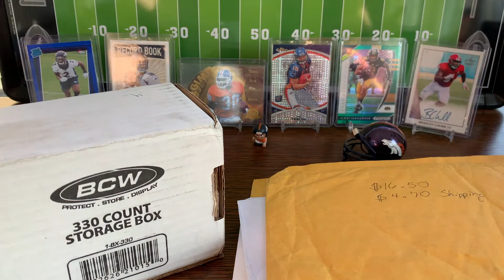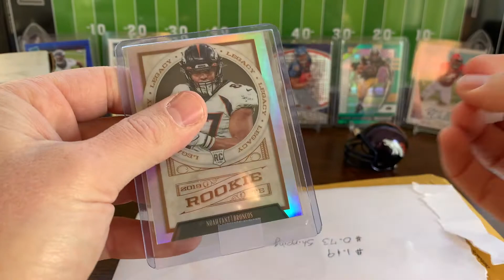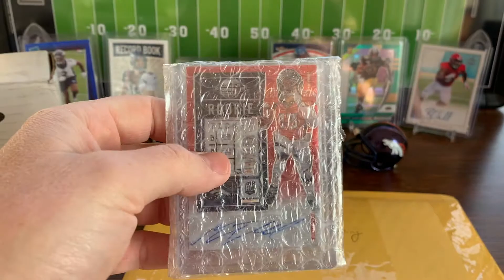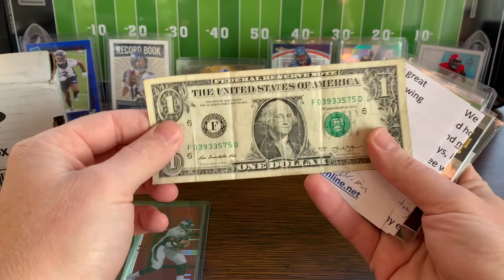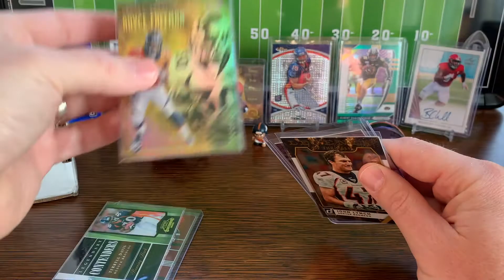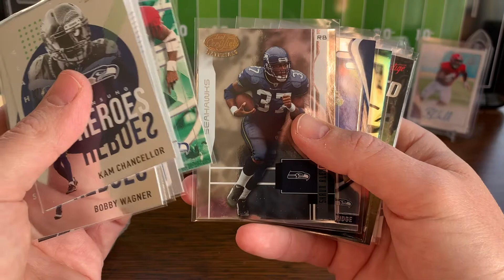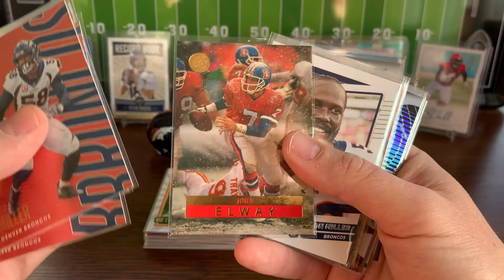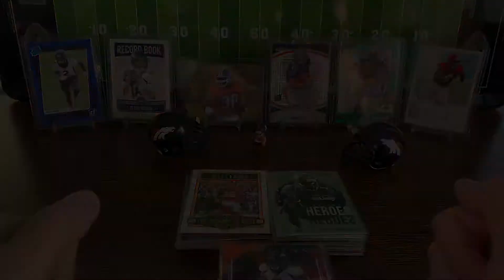A New Screen Name...and Everyone Eats!!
C Unit joins me today as we open a couple of 🔥 autos and ANOTHER insane care package from my boy at BPL Sports Cards!  Check out one of the seller's stores I purchased from and BPL's YouTube page below.  Thanks for stopping in!

Woodyoubemine eBay Store: